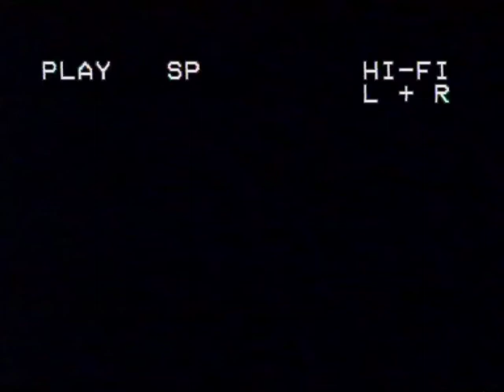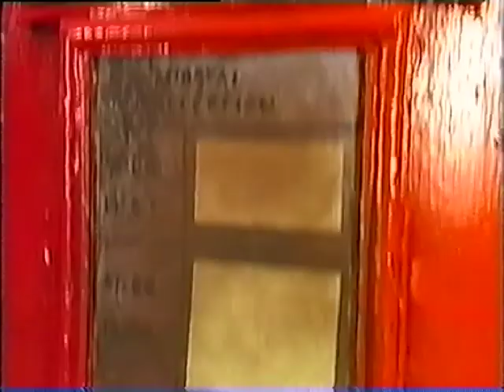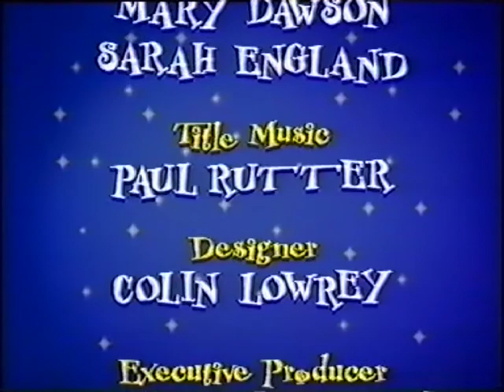Snug and Cozi - series two: Pink Letter Day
Snug and Cozi decided to write home to their mother and father ...

In 1996 ans 1997, a new TV series came to Children's ITV. 'Two planet sized aliens' as the announce once called them - Snug and Cozi. It was a slapstick comedy adventure with Richard Vobes as Snug and Nigel Cooper as Cozi. Produced by ScottishTelevision. Written by Richard Vobes.

The series never got the support or investment it should have and were badly edited. However, it did receive a 33% share of the audience and STV were happy. A change int he controller at ITV and bad politic meant the three series was never commissioned, although written.

A film treatment was written and a book series is planned.